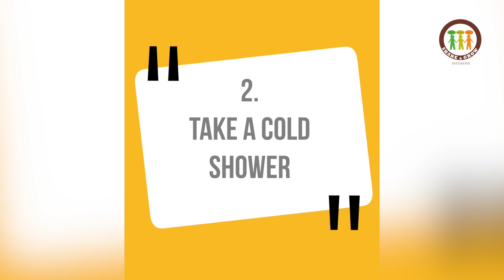3 ways to TRAIN our MIND| Himanshu Ashok Malhotra | SAG से सीखो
1) Wake up early in the morning

2) Take a cold shower

3) Meditate 🧘